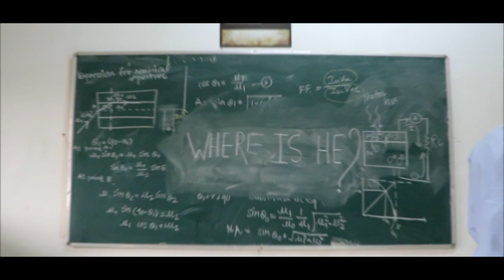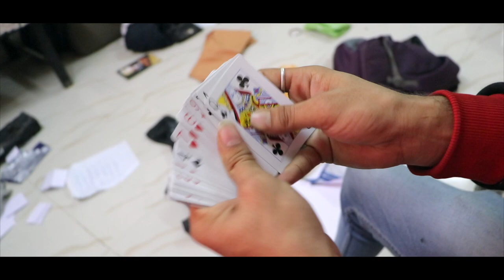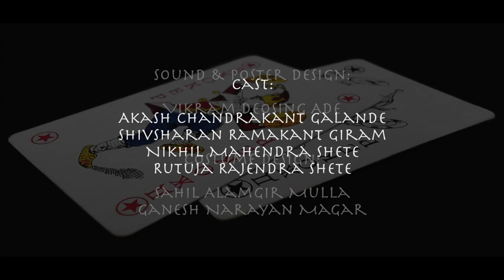Fallacy | Award Winning ShortFilm | Natyaholic Creations Pune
Description:
A story revolves around a guy who depends on his Luck which is a false Fallacy of him. He thinks that the solution to his problem is luck which is nothing but the Joker card. Things take a turn when he misses the joker card and it makes him conscious. But the thing he has to remember is that is not always favorable. The belief in luck is a result of poor reasoning or wishful thinking. If we think logically, luck is fallacy because it has two sides, positive and negative. In this case luck also depends on self-confidence which he has lost.

Concept & Direction:
Omkar Anil Yadav
Sameer Mahesh Anjankar
Sahil Alamgir Mulla

Director of Photography:
Rohit Chandrashekhar Pawar

Cinematography:
Rohit Chandrashekhar Pawar
Suhas Sunil Gaikwad
Sameer Mahesh Anjankar

Screenplay:
Suhas Sunil Gaikwad
Ganesh Narayan Magar

Title Graphics & Editing:
Vikram Deosing Ade

Cast:
Akash Chandrakant Galande
Shivsharan Ramakant Giram
Nikhil Mahendra Shete
Rutuja Rajendra Shete

Sound & Poster Design:
Vikram Desing Ade

Costume Design:
Sahil Alamgir Mulla
Ganesh Narayan Magar

Production:
Natyaholic Creation's Pune

Production Manager:
Akshay Pandurang Jadhav
Omkar Anil Yadav

Special Thanks & Support:
The Classic Irani cafe (Narhe)
Akshay Pandurang Jadhav
Laxman Shivanna Pujari